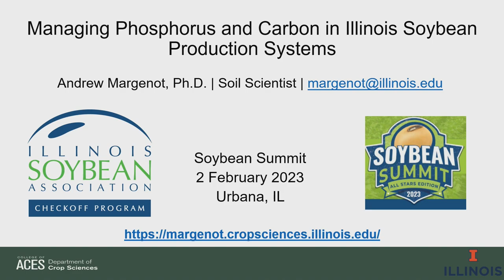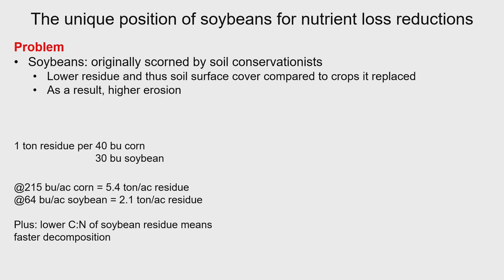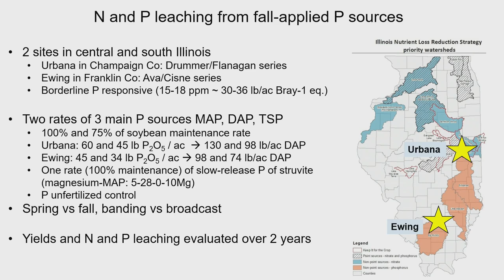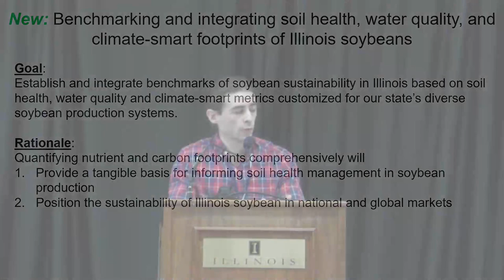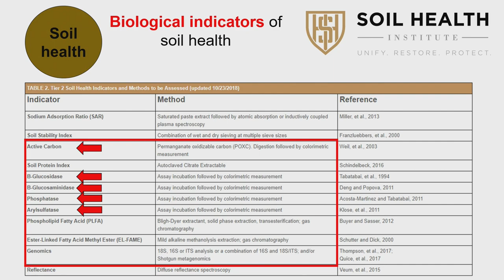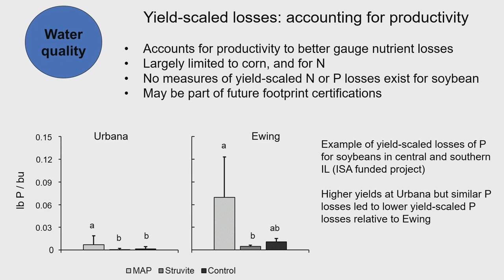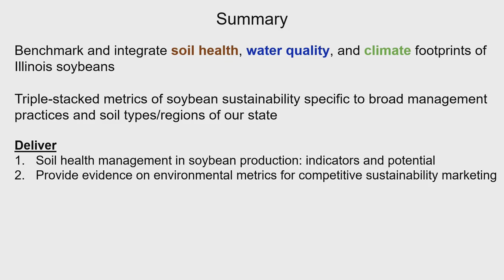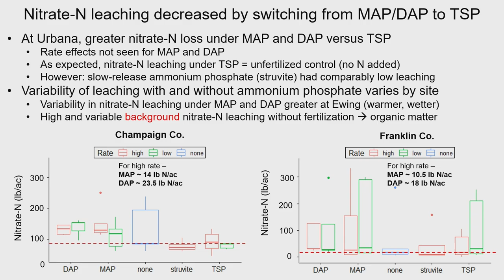Managing Phosphorus and Carbon in Illinois Soybean Production Systems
To support soybean growers’ profitability while contributing to nutrient loss reduction goals, trade-offs among yield and environmental outcomes specific to soybean production and sensitive to cropping system context must be quantified. In Illinois and the greater North Central region, soybean is uniquely situated to contribute to nutrient loss reduction and capitalize on proposed carbon crediting programs. To this end, ISA-funded research results will be reviewed on the 4Rs of phosphorus (P) management, which stands to deliver nitrogen (N) loss reduction benefits, as well as a newly initiated project to provide benchmarks on interrelated soil, water and climate quality outcomes of soybean production.